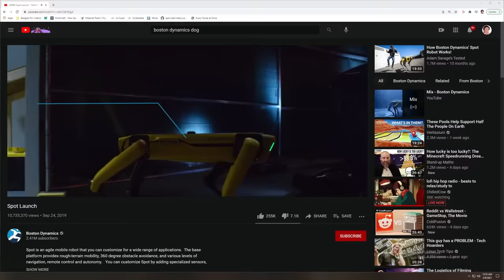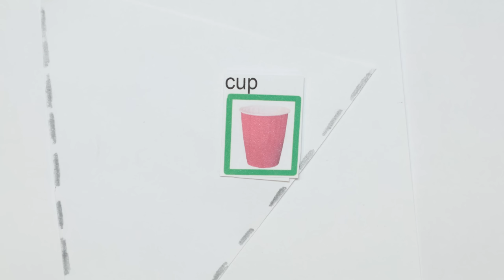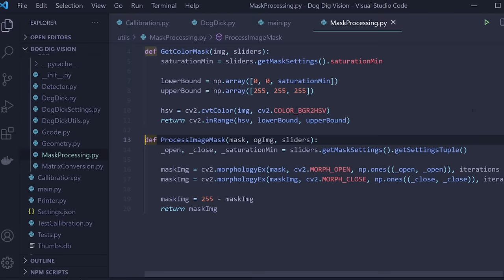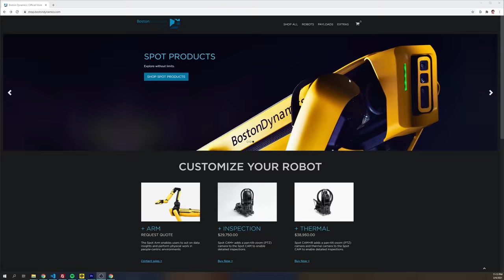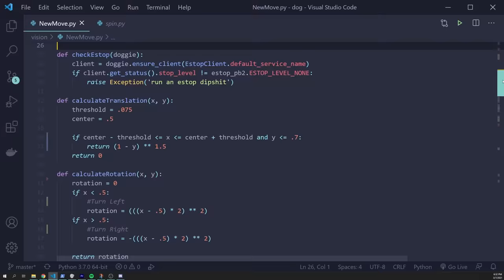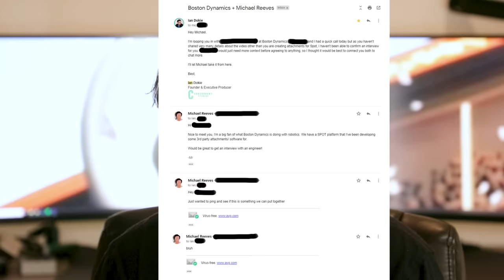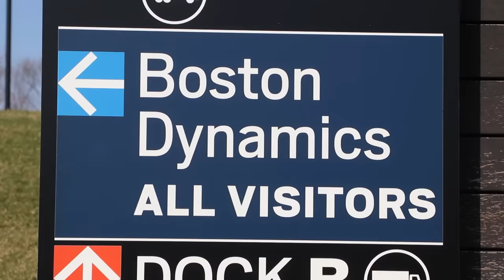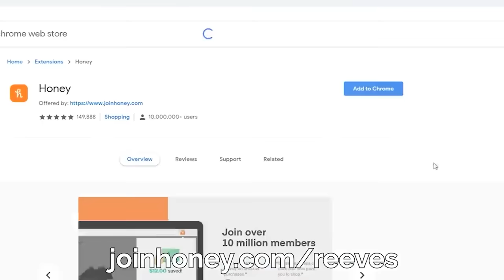Teaching a Robot Dog to Pee Beer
come get yall juice

lilypichu came with me all the way to Boston to record a 10 second meme, thanks lily

Thanks Poki and Toast for helping w/ the dog